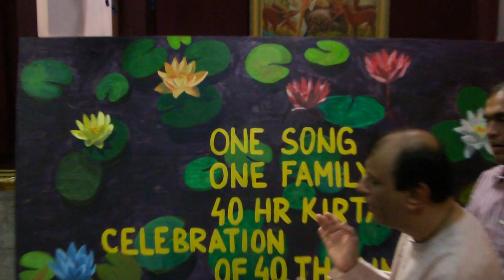Gauravani - sydney 40 hr kirtan part 5